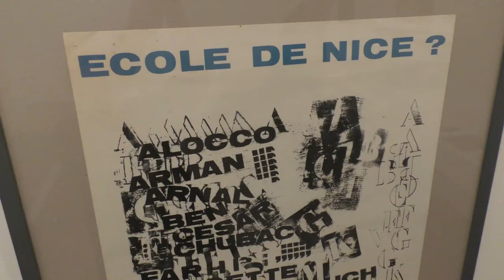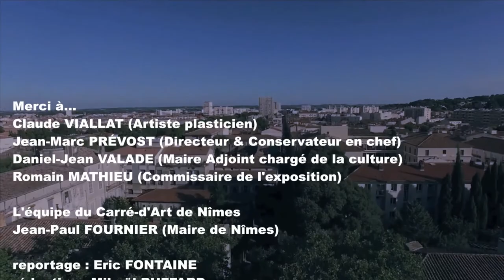ART CONTEMPORAIN : Supports/Surfaces 1966-1970 interview Claude VIALLAT (Nîmes)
Au "CARRÉ D'ART" face à la Maison Carrée de Nîmes, l'exposition "Supports/Surfaces" est commentée par Claude Viallat, l'artiste Co-fondateur du mouvement, revient sur une époque symbolisant la richesse créative de l'Art Contemporain. En partenariat avec